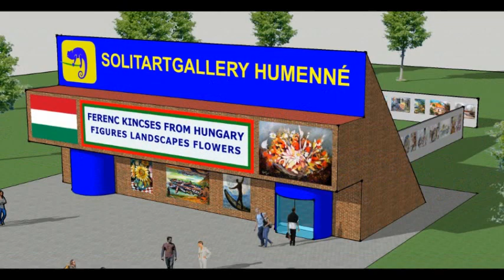VIRTUAL EXHIBITION FERENC KINCSES IN SLOVAKIA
SOLITARTGALLERY Presents
PAINTING BY FERENC KINCSES